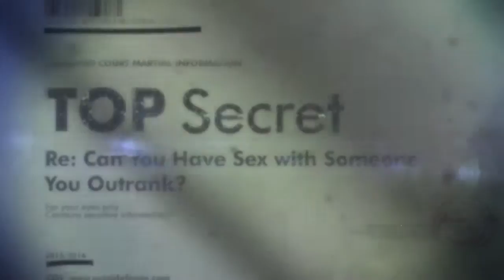Okinawa Court Martial Lawyers Japan Article 120 Military Sex Assault Attorneys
There are three types of courts-martial—summary, special and general. A conviction at a general court-martial is equivalent to a civilian conviction in a federal district court. Special courts-martial are considered "federal misdemeanor courts" because they cannot impose confinement longer than one year. Summary courts-martial have no civilian equivalent.

Special Court-Martial
A special court-martial is the intermediate court level. It consists of a military judge, trial counsel (prosecutor), defense counsel, and a minimum of three officers sitting as a panel of court members or jury. An enlisted accused may request a court composed of at least one-third enlisted personnel. An accused may also request trial by judge alone. Regardless of the offenses involved, a special court-martial sentence is limited to no more than forfeiture of two-thirds basic pay per month for one year, and additionally for enlisted personnel, one year confinement (or a lesser amount if the offenses have a lower maximum), and/or a bad-conduct discharge. An accused before a special court-martial is entitled to free legal representation by military defense counsel, and can also retain civilian counsel at his or her expense.

General Court-Martial
A general court-martial is the highest court level. It consists of a military judge, trial counsel (prosecutor), defense counsel, and a minimum of five officers sitting as a panel of court-martial members. An enlisted accused may request a court composed of at least one-third enlisted personnel. An accused may also request trial by judge alone. In a general court-martial, the maximum punishment is that set for each offense under the Manual for Courts-Martial (MCM), and may include death (for certain offenses), confinement, a dishonorable or bad conduct discharge for enlisted personnel, a dismissal for officers, or a number of other forms of punishment. A general court-martial is the only forum that may adjudge a sentence to death.